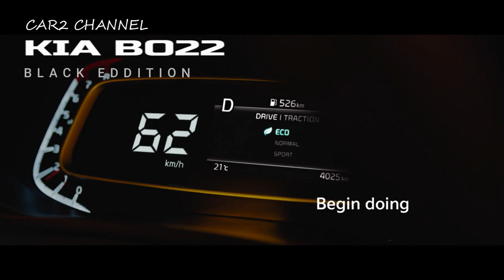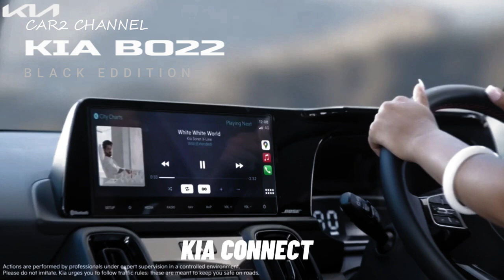Dengan Nuansa Serba Hitam Kia Sonet Tampil Gagah dan Sporty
Kia Sonet merupakan produk PT Kreta Indo Arta (KIA) yang mencatatkan laporan positif, Populasi perusahaan mobil Compact Sport Utility Vehicle (SUV) asal  Korea Selatan ini juga cukup besar di Tanah Air. Tidak jarang pemilik Kia Sonet yang telah hadir di pasaran sejak tahun 2020 ingin mengkustomisasi mobilnya agar terlihat lebih segar dan modern. Jika Anda salah satunya, editor telah menyusun referensi untuk Kia Sonet yang dimodifikasi, dibuat oleh ilustrator berbakat  India yang dikenal dengan @bozzconcepts di Instagram.

 Ilustrator menampilkan varian sporty  Aurora Black Pearl dari Kia Sonet, Ground clearance mobil ini juga terkesan lebih rendah dari versi regulernya.